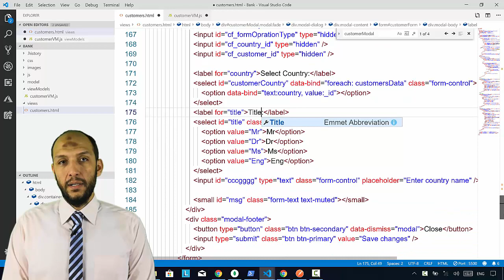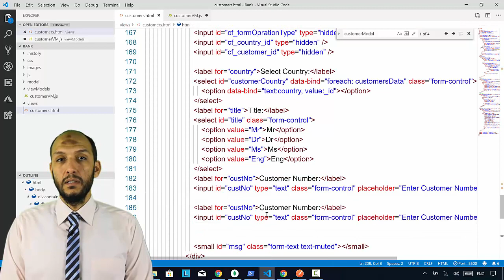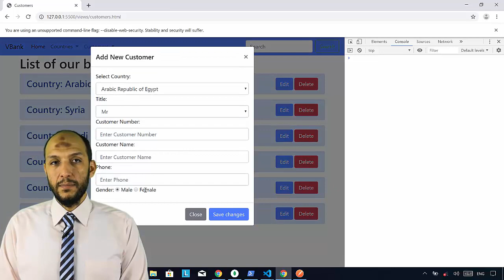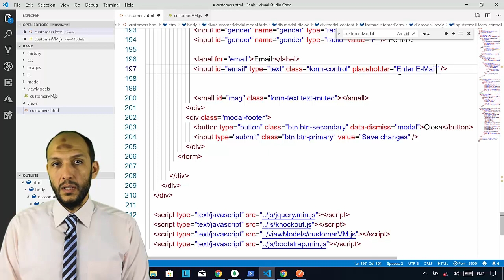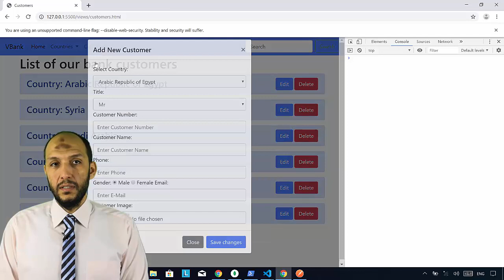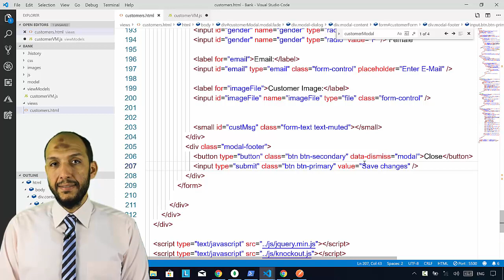46 Nodejs MVC Knockout Project FrontEnd Complete Add Customer Form